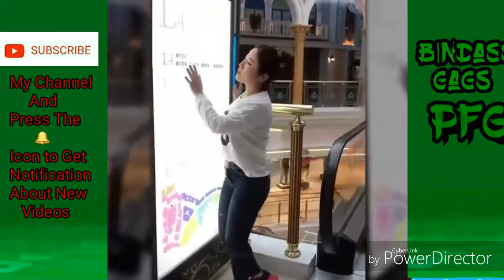Chinese prank funny video 😁 (bindass gags PFG) gags just for laugh